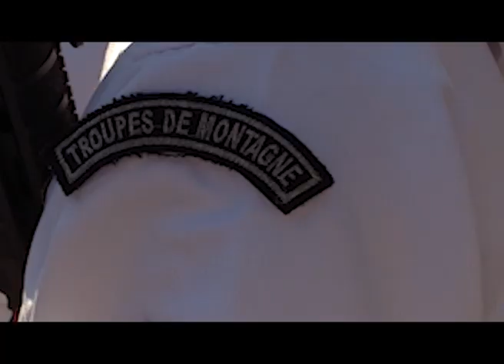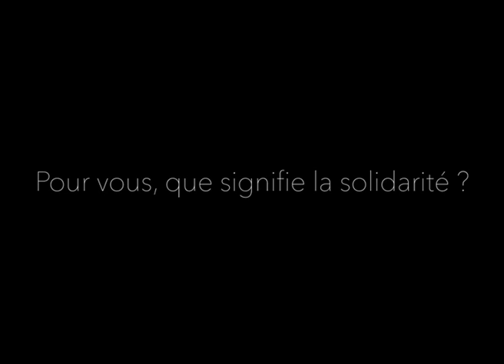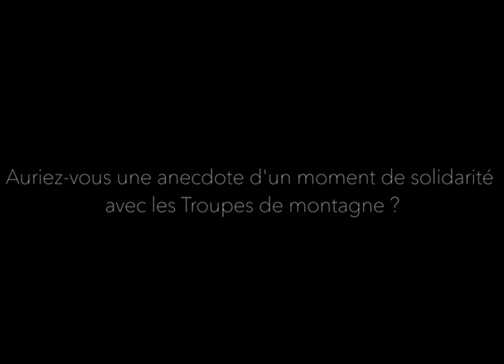Saint Bernard 2020 - Solidarité - ép.11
Et pour vous que signifie la solidarité ?

Découvrez cette série "solidarité /rayonnement" dans laquelle des personnalités civiles se confient sur leur expérience de l'entraide et de la solidarité en lien avec nos soldats de montagne.

Ecoutez le témoignage de Laurent Miston, alpiniste et ancien membre du Groupe militaire de haute montagne à Chamonix.